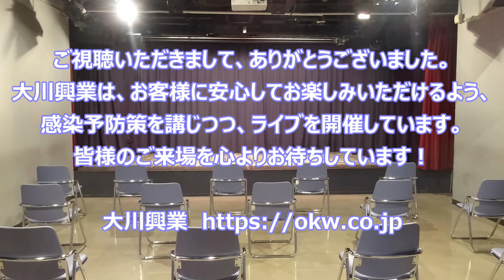【すっとこどっこい】【出張トーク】2021年9月 ALSのいけちゃん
大川興業主催　お笑いライブ
『すっとこどっこい』
2021年9月22日開催 ＠東京・ミニホール新宿Fu-

‹大川総裁出張トーク›‹ネタ›
ALSのいけちゃん

‹今後の大川興業主催ライブ開催予定›
2021年
『大川の大忘年会2021』下北沢ザ・スズナリ
12月30日(木)18:00開演「大川興業のインデペンデンス・デイ　ライブ」
12月31日(金)14:00開演「お笑い裁判の歩き方2021」
12月31日(金)21:00開演 「すっとこどっこい大晦日スペシャル」

2022年「すっとこどっこい」ミニホール新宿Fu-
1月26日(水)、2月28日(月)、3月23日(水)、4月27日(水)、5月25日(水)、6月22日(水)、
7月27日(水)、8月24日(水)、9月28日(水)、10月26日(水)、11月30日(水)
※2月のみ月曜日になります。ご注意ください。
※日程は変更になる場合があります。

チケットのご予約は大川興業ネットショップ で受付中です！

「大川興業のインデペンデンス・デイ」はニコニコ動画『大川興業大チャンネル』にて
チャンネル会員限定で配信中です。
詳細、ご入会は↓コチラ↓から。皆様のご入会をお待ちしています！
※当YouTubeチャンネル内でも無料版及び過去動画を配信中です。